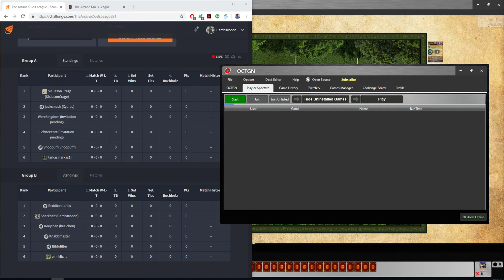Arcane Duels League: Kickoff!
Hang with the crew at Arcane Duels as they discuss the rules and regulations for the first ever Arcane Duels League! They also make a few predictions about the outcome...

• Puddnhead
• Sharkbait

— Say something to us! —